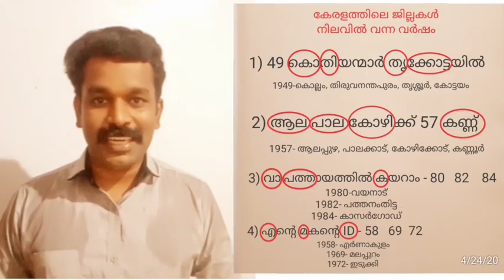എളുപ്പത്തിൽ പഠിക്കാം // കേരളത്തിലെ ജില്ലകൾ നിലവിൽ വന്നവർഷം// Our Time PSC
കേരളത്തിലെ ഓരോ ജില്ലകളും നിലവിൽ വന്ന വർഷങ്ങൾ ലളിതമായ കോഡിലൂടെ പഠിച്ചെടുക്കാം// Our Time PSC//